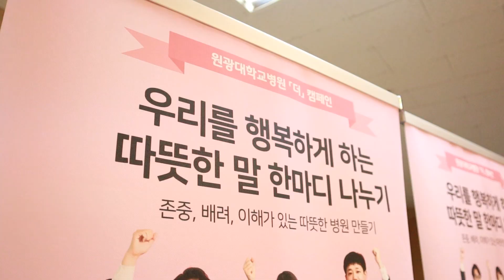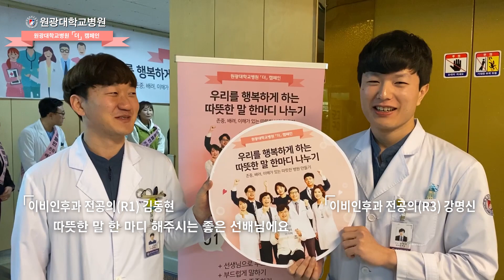존중합시다, 리스펙! '원광대학교병원 더 캠페인'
원광대학교병원이 존중·배려·이해가 있는 따뜻한 병원을 만들기 위해 '더 캠페인'을 시작합니다.

책임 프로듀서 / 소익섭  프로듀서 / 문민선  기획·구성 / 김지선  촬영 / 원광대병원 유튜브 크리에이터(김민지, 김지선, 성일경, 조영훈)